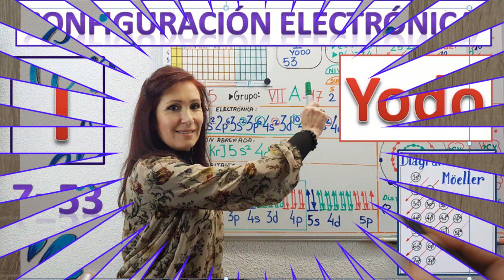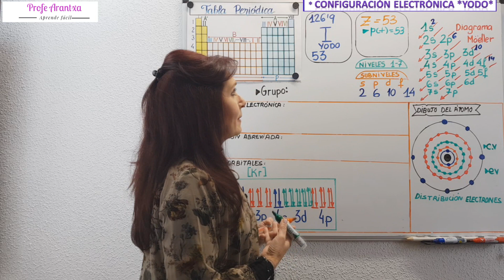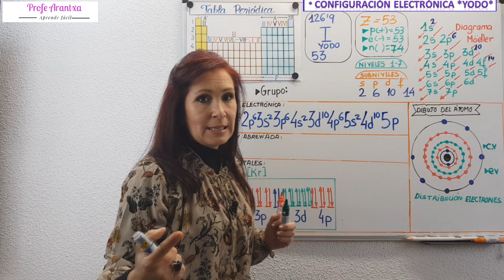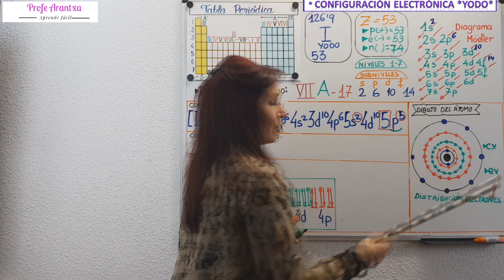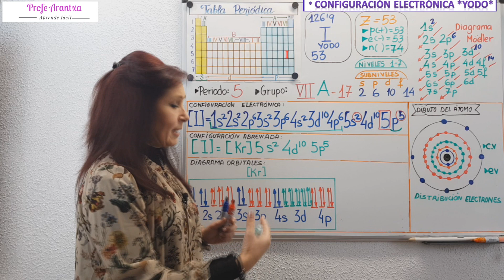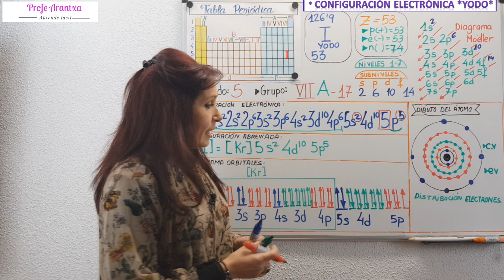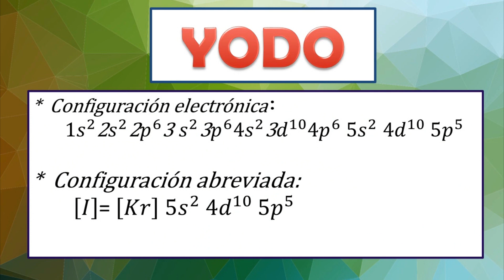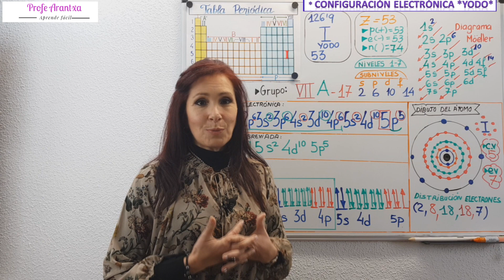CONFIGURACIÓN ELECTRÓNICA YODO Z=53⚛Diagrama de orbitales⚛Dibujo del átomo de yodo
ConfiguracionElectrónicaYodo53#YodoConfiguraciónElectrónica#DibujoAtomoYodo

👉EN ESTE VIDEO "CONFIGURACIÓN ELECTRÓNICA DEL YODO Z=53" te explico como se realiza la configuración electrónica a partir del digrama de Moeller y diagrama de orbitales .

0:00 Presentación del tema
0:54 ¿Qué es la configuración electrónica?
1:34 Diagrama de Möeller
2:16 Número Atómico Z y Número Másico A del YODO
2:45 Protones, electrones y neutrones del átomo de YODO
3:50 Configuración electrónica del YODO
5:40 Grupo y periodo del YODO
7:34 Ubicamos al YODO en la tabla periodica
7:43 Configuración abreviada del YODO
8:41 Diagrama de orbitales
11:24 Dibujo del átomo de YODO
12:56 Capa de valencia, electrones de valencia y estructruras de Lewis del YODO
13:38 Resumen de la configuración electrónica

👉EXPLICACIÓN:
*LA CONFIGURACIÓN ELECTRÓNICA es la distribución de los electrones de un átomo en los distintos niveles y subniveles de energía.

* LOS NIVELES indican el tamaño y son 7, coinciden con los periodos.
*LOS SUBNIVELES se refieren a la forma del orbital y pueden ser: s, p, d y f.

Para realizar la configuración electrónica de los elementos nos ayudamos del diagrama de Moeller, en el video te explico como dibujarlo y tienes varios ejemplos de como realizar las configuraciones electrónicas de varios elementos e iones utilizando este diagrama.